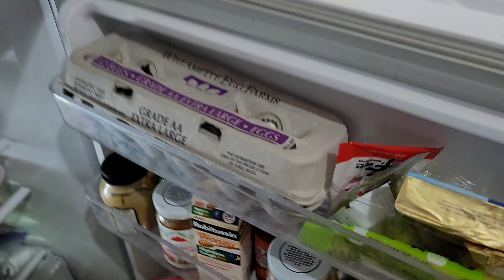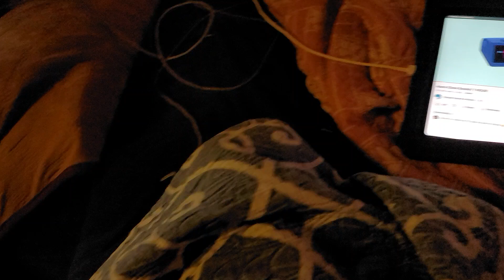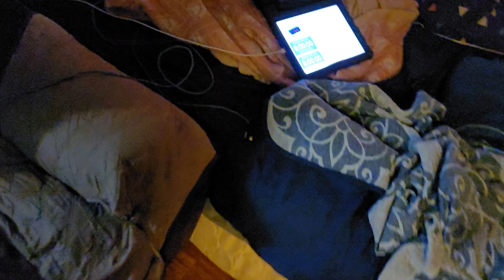Prinze's classic tales Season 2 Ep 2 morning time